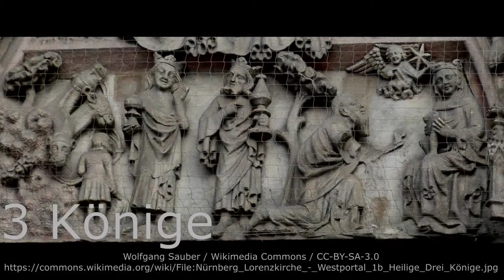Vlog - „schon gewusst?“ • 3 Bilder-„Buch“ an der Kirchen-Tür